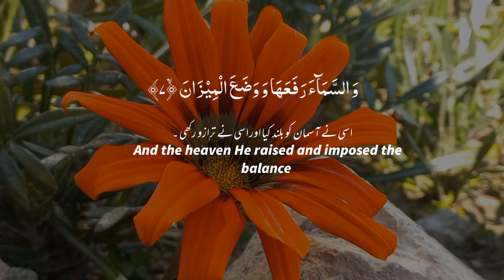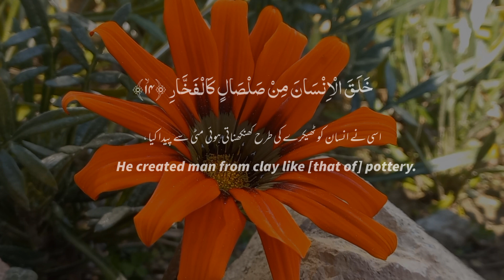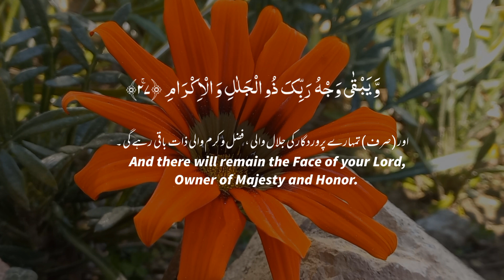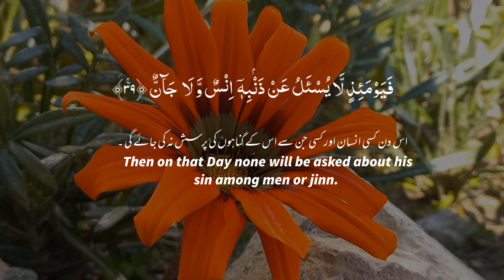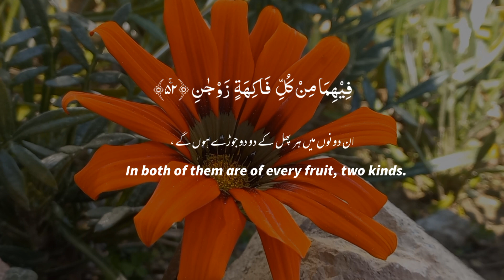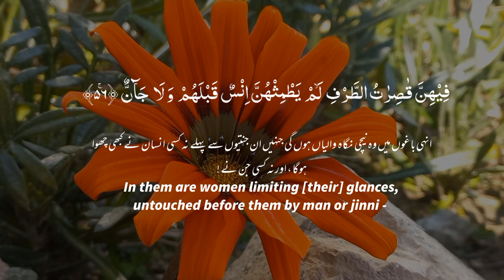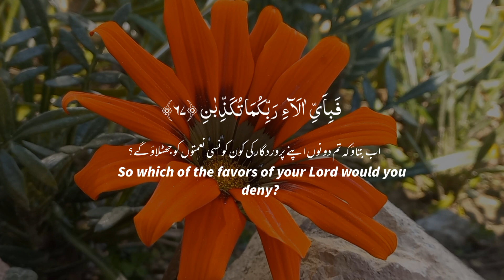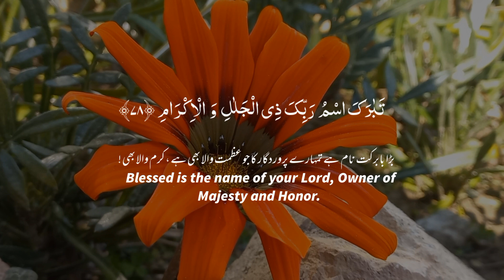Surah Rahman Beautiful Quran Recitation With English Translation | Episode - 27 | سورہ رحمن کی تلاوت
QURAN VERSES brings you life-changing things every day, so support it.

Artist Voice: Rab Nawaz
Editor: Atta Ur Rahman
Label: Quran Verses
Uploaded By : Quran Verses (YouTube Channel) Channel Owner (Atta Ur Rahman)

Surah Rahman
Surah Rahman By Rab Nawaz
Surah Rahman Ki Tilawat
Surah Rahman By Mubashir Rauf